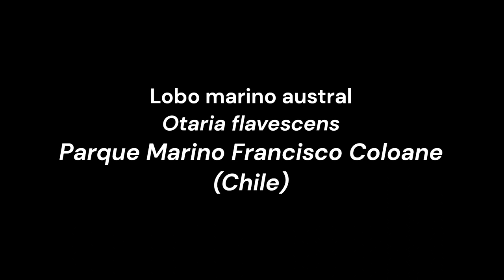Lobo marino austral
South American sea lion
Otaria flavescens
Parque Marino Francisco Coloane (Chile)
31 de diciembre de 2023